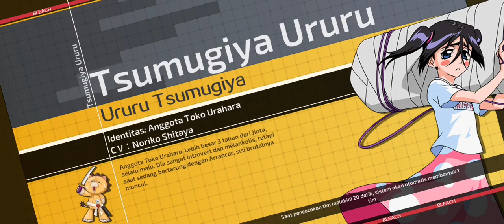REVIEW ULQI SP + GATCHA SWIMMER!! BANJIR RED RUBBY~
Yuhuu gaess ketemu lagi main bleach mobile 3d, review ulqi sp + gatcha swimmer 150 ticket dpt 2 char bleach mobile 3d gameplay, sangat keren & bagus. game ini bisa didownload lngsung di playstore indo  bleach mobile 3d android, versi global.